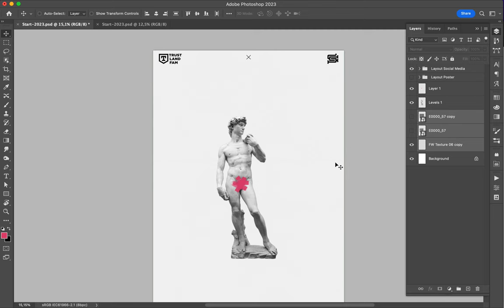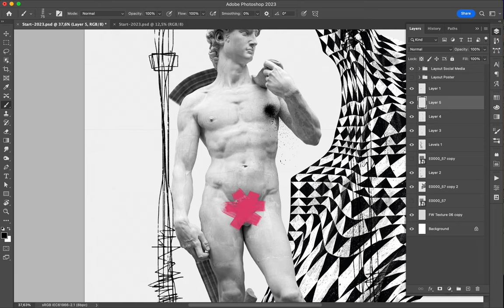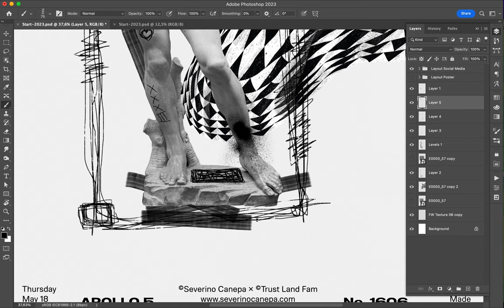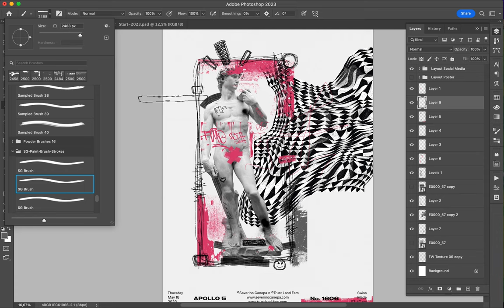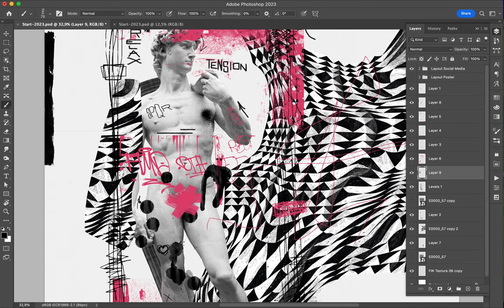Poster Speed Art 1606 Mister D 12